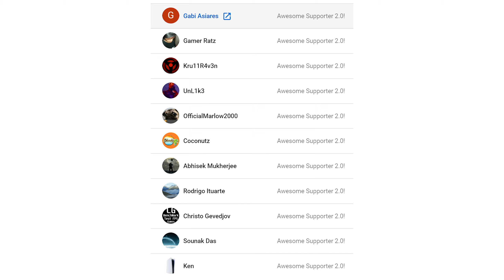RX 570 | Cyberpunk 2077 1.05 Patch | 1080p 900p 720p | PC Performance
NOTE: Recorded on a separate PC with a capture card, NO FPS HIT

INDEX:
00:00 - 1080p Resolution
02:00 - 900p Resolution
04:00 - 720p Resolution
06:00 - Lower Settings

Thanks Tier 2 Members!
- Gamer Ratz
- Kru11R4v3n
- UnL1k3
- OfficialMarlow2000
- Gabi Asiares
- Coconutz
- Abhisek Mukherjee
- Rodrigo Ituarte
- Christo Gevedjov
- Sounak Das
- Ken

Specs Gaming PC:

-AMD Ryzen 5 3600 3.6GHz (4.2GHz Max Boost) (Gammaxx 400 Cooler)
i5 10400f should run basically the same
R3 3100 or i3 10100f should be a little slower in general

-16GB RAM DDr4 3000MHz (2x8GB Corsair V. LPX)

-Gigabyte AORUS Radeon RX 570 4GB (8-pin Connector)
(Core Clock=1280MHz, Memory Clock=1750MHz)

-MSi MPG X570 GAMING PLUS AM4 Motherboard (for future CPU compat, you can use a B450 or cheaper)

NOTE: A B550 motherboard is recommended, you would be able to use Ryzen 5000 Series CPUs

-Dell S2817Q - 28 inch 4K 60Hz Monitor